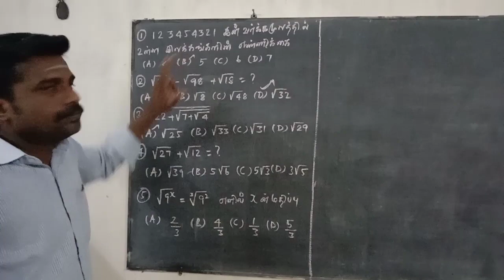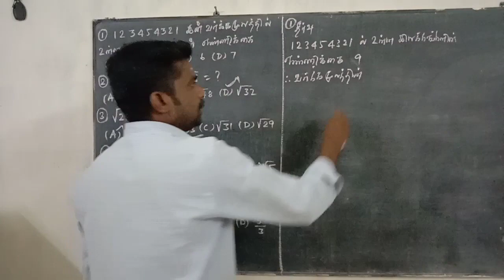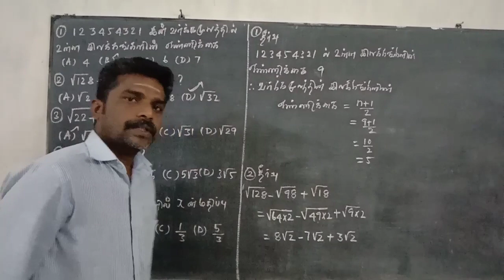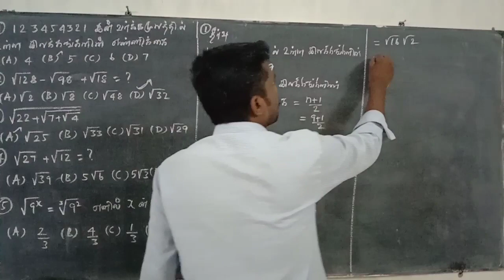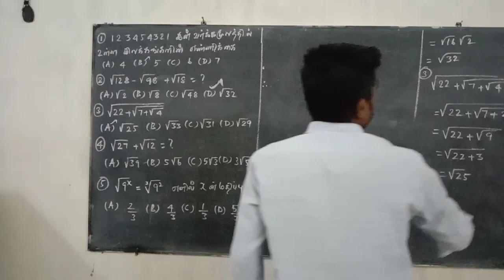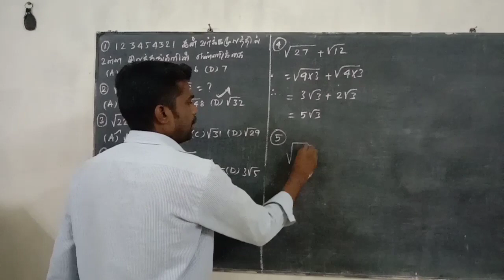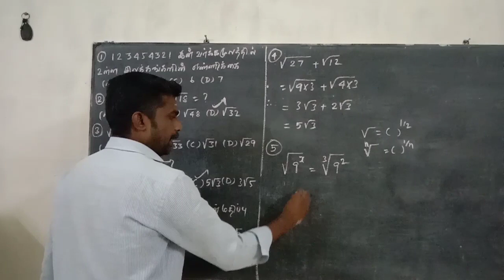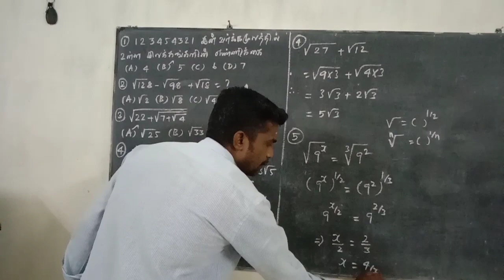RRB| TN police | Railway | TNPSC | Exam | ரயில்வே தேர்வு |VAO|Squareroot|Cuberoot of APPLICATIONS